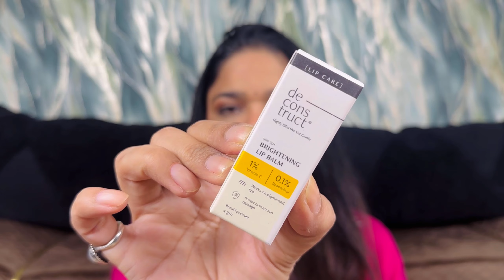Makeup haul | Nykaa | Amazon | Myntra | Madhuri Sharma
Nykaa haul
Amazon haul
Myntra haul
Makeup haul
Diwali shopping
Mars gripping primer
Deconstruct brightening lip balm
Mars bb cream medium
Etude water tint strawberry
Mars lip liner set b
Etude water tint cherry
Swiss beauty lip liner set
Kay beauty peach colour corrector
Kay beauty Kajal onyx
Kay beauty velvet blush deepen
Kay beauty foundation 120y light
Kay beauty lip tint tangy
Trending makeup
L’Oréal infallible lipstick wine not
L’Oréal infallible lipstick major crush
Sugar lipstick Stephanie plum 15
L’Oréal instant root concealer spray dark brown
Latest makeup
Latest haul
Shopping haul
Huge makeup haul
Online shopping
Diwali haul
Diwali sale haul
Makeup video
Haul videos
Makeup